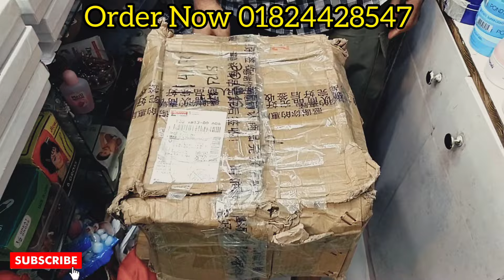Sadoer Salicylic Acid Acne Removal Brightening Cleanser || ত্বকের ব্রণ দূর করে ও ত্বক ফর্সা করে!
Sadoer Salicylic Acid Acne Removal Brightening Cleanser || ত্বকের ব্রণ ও ব্রণের দাগ দূর করে ত্বক ফর্সা করতে কার্যকরি!!- Girls Choice

Location:
Noakhali Super Market
Maijdee Court Noakhali
4th floor #92
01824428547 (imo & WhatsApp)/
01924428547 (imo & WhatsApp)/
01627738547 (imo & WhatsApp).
For online delivery call us or inbox us on (with product screen short)